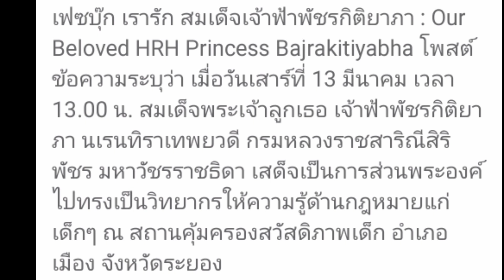เจ้าฟ้าพัชรกิติยาภาฯ เสด็จไปทรงเป็นวิทยากรให้ความรู้ด้านกฎหมายแก่ไปเด็กฯ ณ สถานคุ้มครองสวัสดิภาพเด็ก